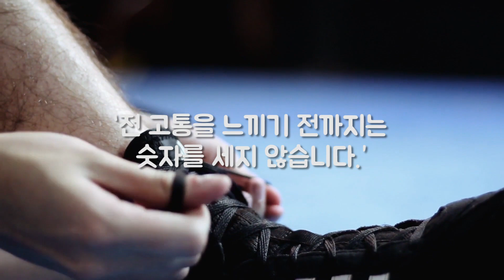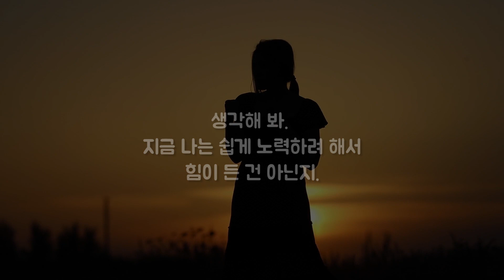동기부여 무너져버린 너에게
힘이 들어 무너져버린 너에게 주는 영상
동기부여 될 수 있는 영상을 한국말로 바꿔봤어.